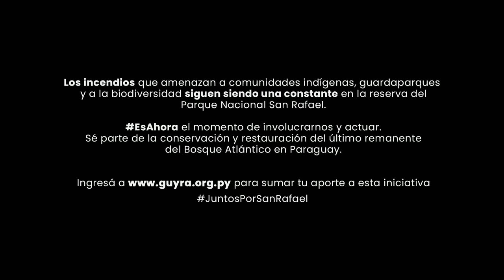Kchiporros - La Cima (Videoclip Oficial)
La Cima, un mensaje de agrupación, de unidad, de pertenencia 🦜

Los incendios que amenazan a comunidades indígenas, guardaparques  y a la biodiversidad siguen siendo una constante en la reserva del Parque Nacional San Rafael.

EsAhora el momento de involucrarnos y actuar.
Sé parte de la conservación y restauración del último remanente del Bosque Atlántico en Paraguay.
Ingresá a para sumar tu aporte a la iniciativa JuntosPorSanRafael 🗣